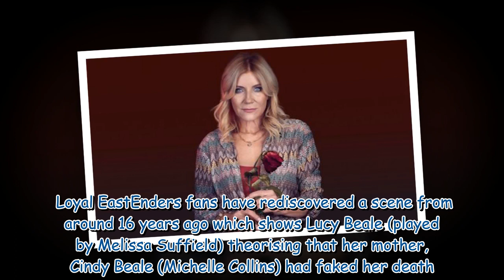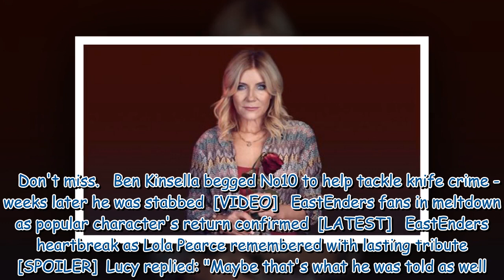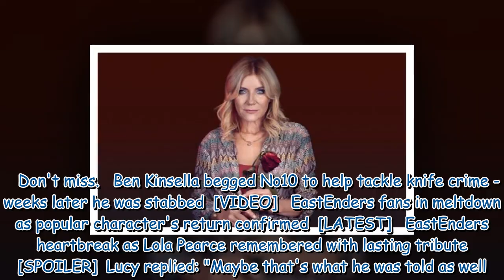EastEnders' Lucy Beale 'predicted' Cindy was alive in resurfaced clip